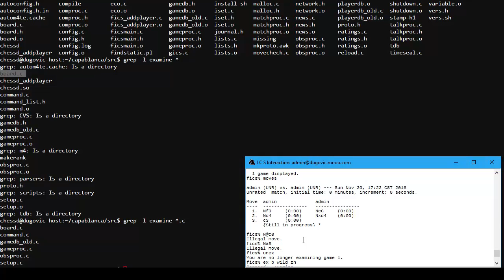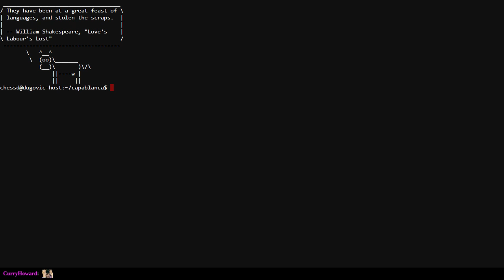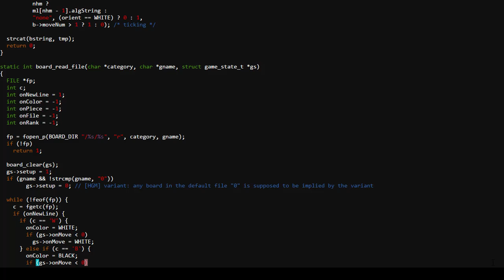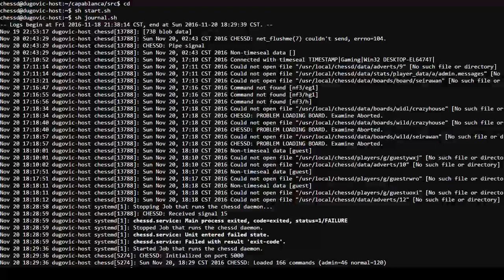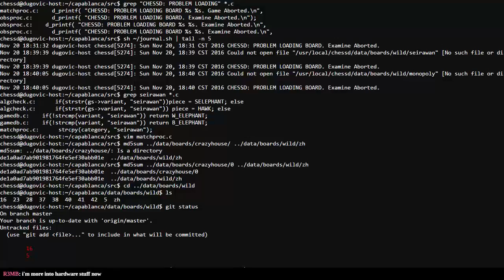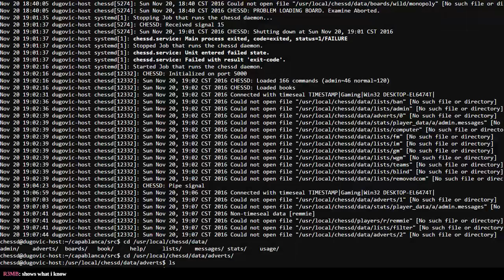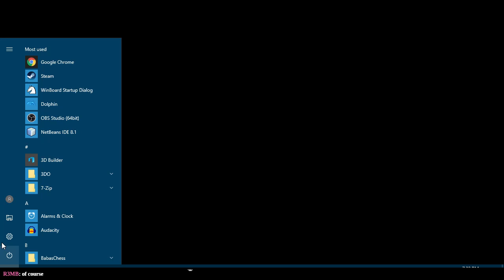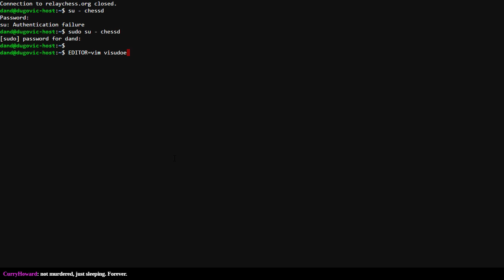Reading Variant ICS source code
Who knew that reading could be a social activity?